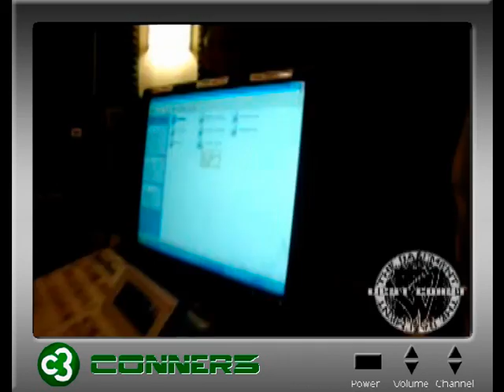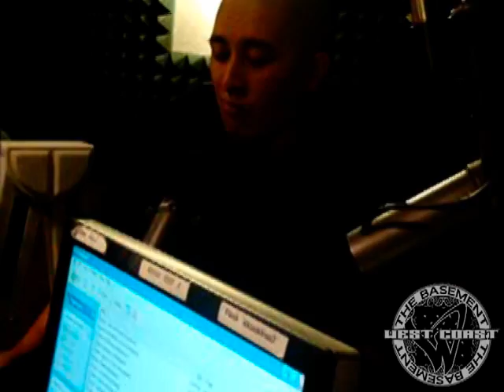MDK (Mr. Dont Know) & Enstinctz @ U92.7 the basement (part 2)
In part two Enstinctz & MDK share a little bit of info abotu where you can find their music and also  play 2 more songs for the basement